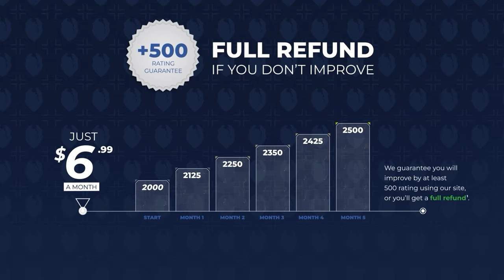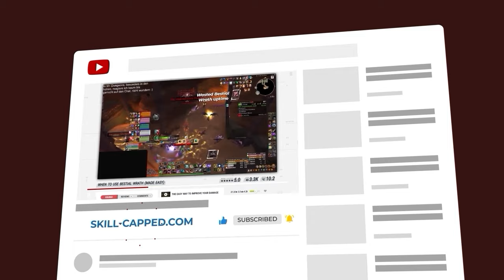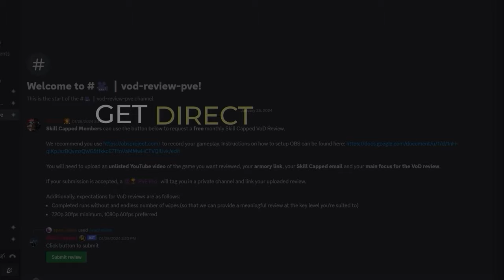AVOID 10 KEY DEPLETING MISTAKES in Mythic+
0:00 - Mistake 1
2:14 - Mistake 2
3:02 - Mistake 3
3:46 - Mistake 4
4:32 - Mistake 5
5:23 - Mistake 6
6:03 - Mistake 7
6:36 - Mistake 8
7:16 - Mistake 9
8:04 - Mistake 10

Concepts: world of warcraft,dragonflight,wow dragonflight,wow,mythic,mythic+,m+,mythic plus,dragonflight wow,wow news,m+ guide,m+ keys,wow m+,mythic +,asmongold,bellular,df,gaming,quazii,yumytv,guide,wow 10.2.5,dragonflight 10.2.5,10.2.5,galakrond’s fall,murozond’s rise,waycrest manor,atal’dazar,darkheart thicket,black rook hold,everbloom,throne of the tides,m+ season 3 routes,m+ routes 10.2,melee mythic+,m+ melee,mythic+ guide,mythic+ season 3 guide